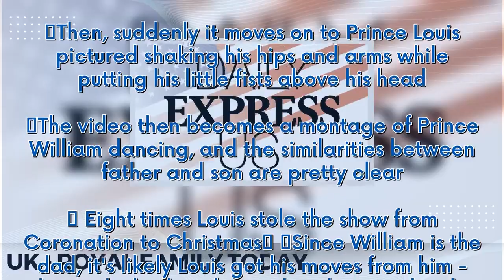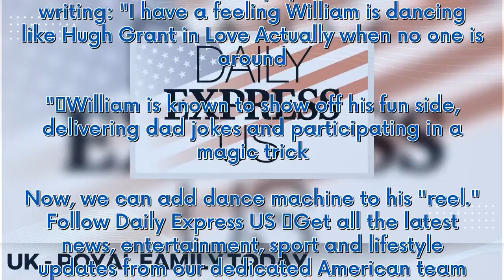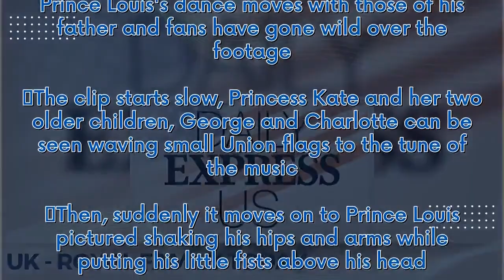Clips of Prince Louis and William go viral after viewers see funny similarity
Prince Louis is a ball of energy when he gets his dance on, and it appears to be inherited from Prince William also known to cut the rug. A clip on TikTok has emerged that compares Prince Louis's dance moves with those of his father and fans have gone wild over the footage. The clip starts slow, Princess Kate and her two older children, George and Charlotte can be seen waving small Union flags to the tune of the music. Then, suddenly it moves on to Prince Louis pictured shaking his hips and arm...